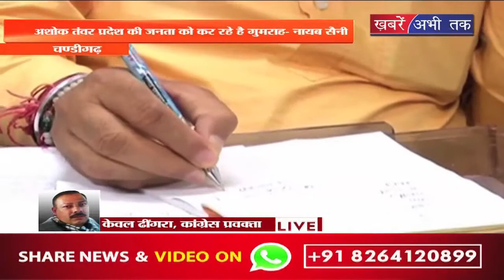हरियाणा हलचल ||Khabrai Abhi Tak Live